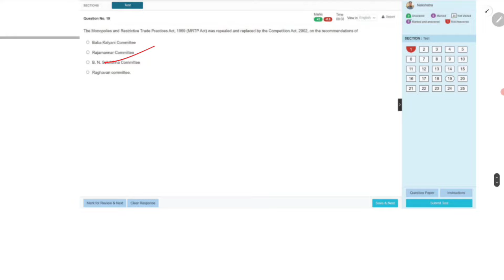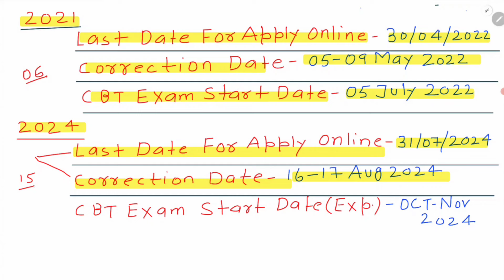SSC MTS EXAM DATE 2024🔥| SSC MTS SAFE SCORE 2024 🥰 | SSC MTS EXPECTED EXAM DATE 2024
Your queries-

Abhinay maths
Examo
Ssc mts 2024 exam kab hoga
Ssc mts 2024 safe score kitna hoga
Ssc mts 2024 safe score tier 1
Ssc mts 2024 tier 1 expected cut off
Ssc mts tier 1 exam date 2024
Ssc mts total form fill up 2024
abhinay maths ssc
gagan pratap maths
ssc mts
ssc mts form filling 2024
cgl total form fill up 2024
ssc mts 2024 total form fill up
ssc mts total form fill up
ssc mts 2024 notification
ssc mts total form fill up 2023
mts 2024
ssc mts 2024 syllabus
mts 2024 total form fill up
mts form fill up 2024

ssc mts tier 1 safe score 2024
ssc mts 2024 safe score
cgl 2024
ssc mts 2024 tier 1 exam date
ssc mts tier 1 safe score
ssc mts 2024 exam date
ssc mts 2024 tier 1 cut off
ssc mts 2024 mains target score for final selection

ssc mts 2024 tier 1 safe score
cgl 2024
ssc mts cut off tier 1
mts 2024 tier 1 exam date
mts 2024 tier 1 cut off
ssc mts cut off 2024
ssc mts previous year cut off tier 1